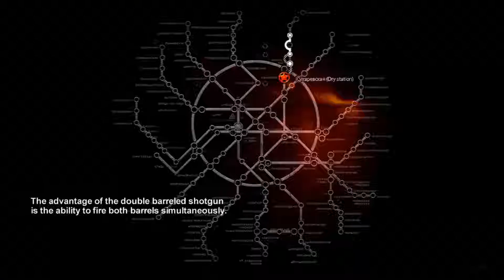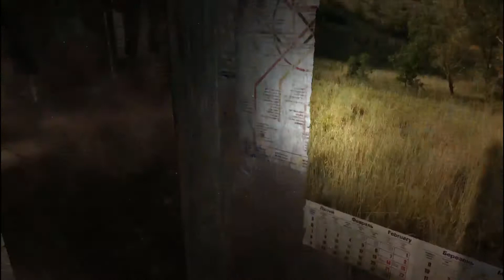Metro 2033 part 3: A Botched Attempt at Stealth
Poor stealth ability is a theme you might notice with my style of play, at least in games that seem inconsistent with their stealth mechanics...! Probably just me though! Still, the Volt Driver proves itself in the end again!